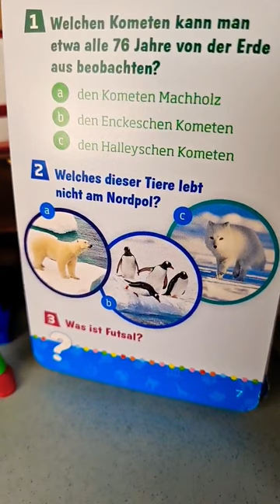Eisbär, Pinguin oder Polarfuchs?🐧